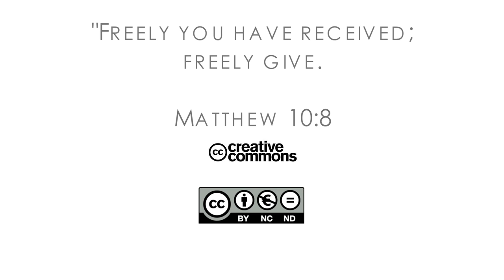16Q02 / 09-06 The Book of Matthew